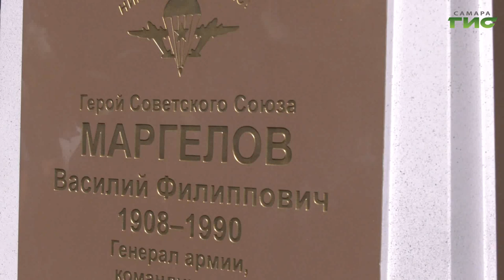В парке Победы торжественно открыли памятник Василию Маргелову — легендарному командующему ВДВ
В Самаре готовятся отметить 90-летие Воздушно-десантных войск. Дата основания — 2 августа 1930 года, когда было сформировано первое парашютное подразделение. К празднику готовится программа, а накануне в парке Победы торжественно открыли памятник Василию Маргелову — легендарному командующему ВДВ, который смог сделать их подразделениям стратегического значения. Олег Зверев побывал на открытии памятника.